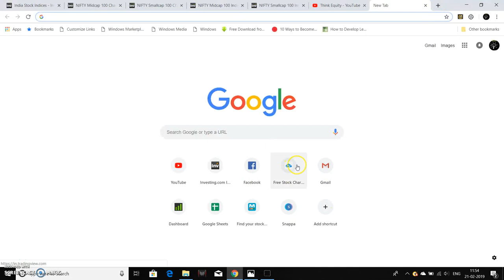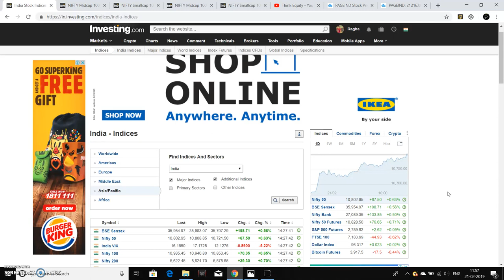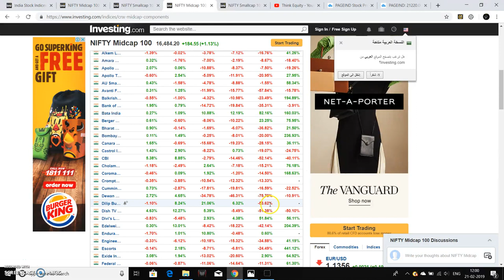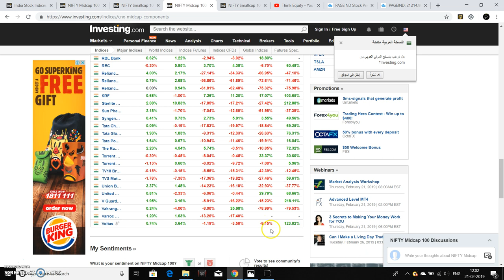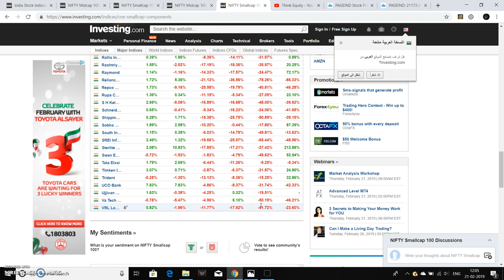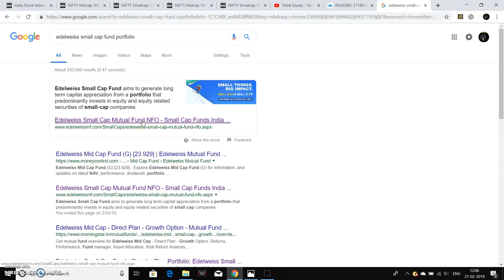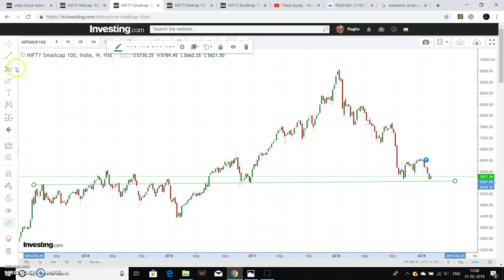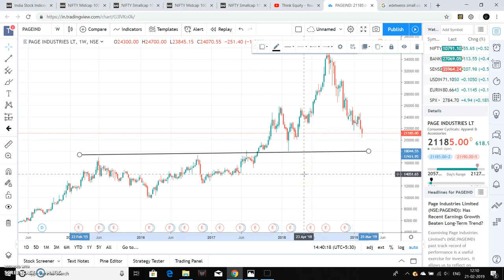Small and Mid Caps, When to Invest? Telugu - Stock Market Telugu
Hello friends I had discussed the fundamental and technical view of the investment of Small and Mid caps.
All the information provided is for education only. Based on my views please dont buy, sell or hold.

1. The Dhandho Investor
2. Common Stocks and Uncommon Profits
3. One Up on Wall Street
4. Learn to Earn
5. The Unusual Billionaires

Technical Analysis Books:
1. how to make money trading with charts
2. Technical Analysis and Stock market profits

Some Self-help books I recommend to read:
1. Power of your Sub- Conscious Mind
2. Think and Grow Rich
3. The Steve Jobs Way
4. Ted Talks
5. Crush It
My Video gear:
1. Samsung Galaxy S8
2. Dell Laptop
3. Microphone
4. Gorilla Pod